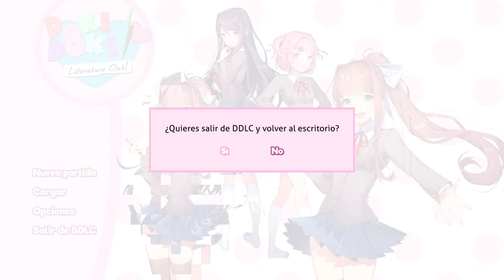Getting ghost menu twice on DDLC +